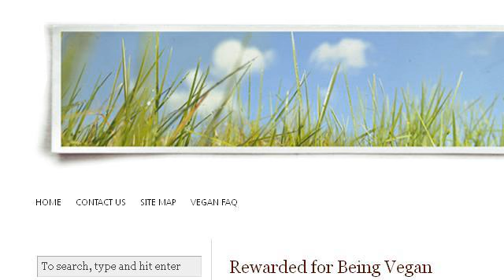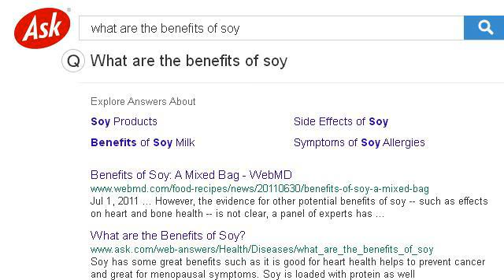What Are The Benefits Of Soy Cheese?